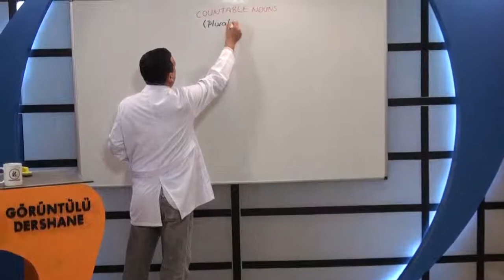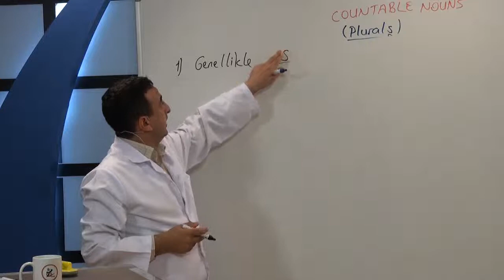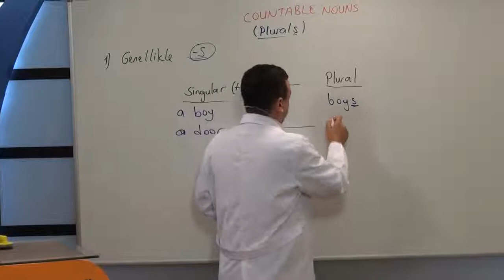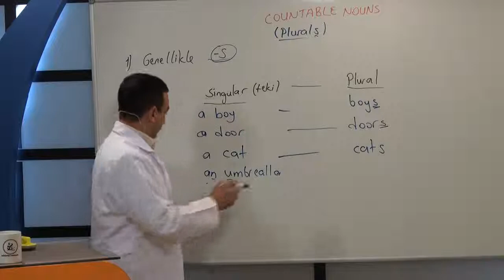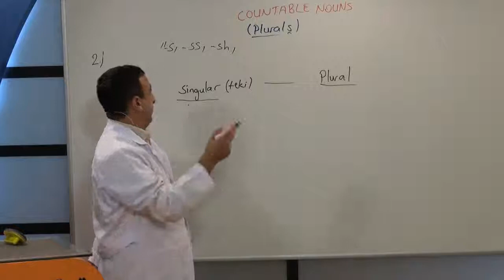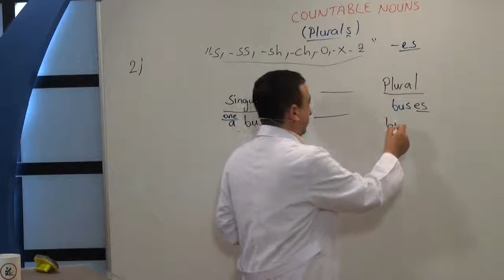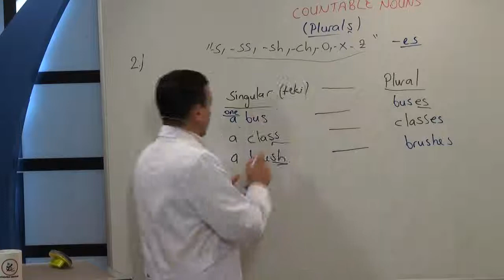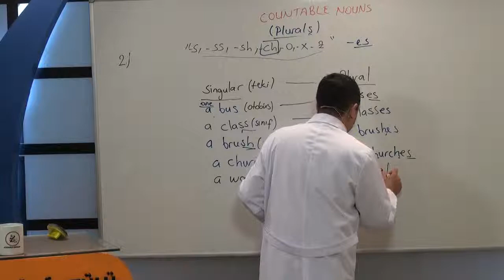12. Sınıf İngilizce Eğitim Seti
LİSE Eğitim Seti

- Lise Matematik Eğitim Seti
- Lise Türk Edebiyatı Eğitim Seti
- Lise İngilizce Eğitim Seti
- Lise Biyoloji Eğitim Seti
- Lise Fizik Eğitim Seti
- Lise Kimya Eğitim Set
- Lise Dil ve Anlatım Eğitim Seti
- Lise Geometri Eğitim Seti
- Lise Tarih Eğitim Seti
- Lise Felsefe Eğitim Seti
- Lise Psikoloji Eğitim Seti
- Lise Mantık Eğitim Seti
- Lise Din Kültürü ve Ahlak Bilgisi Eğitim Seti